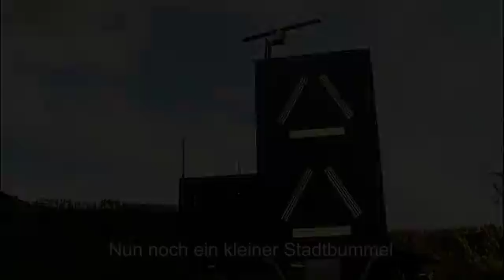Sankt Goar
Sankt Goar, eine kleine Stadt im Rhein-Hunsrück-Kreis, in Rheinland-Pfalz am Rhein, beginnen wir unseren Rundgang am Bahnhof, ehe es den beschwerlichen Weg nach Oben auf den Kamm des Ausblickes geht. Von oben hat man einen wunderbaren Ausblick auf Sankt Goar, den Rhein und die Umgebung in diesen beschaulichen Städtchen und in die Umgebung.
Vorbei geht es oben in der Höhe an der Maria Ruh, Von dort ging es wieder runter in das Tal.
Zum Schluss noch ein kleiner Rundgang durch das Städtchen, also ein Stadtbummel, vorbei am Loreley-Haus und am Heiligen Goar.
Zum Schluss gibt es noch Züge Satt sehen, unter anderen einen Eurocity auf dem Weg von Österreich nach NRW, einen Süwex BR 429 als RE 2 von Koblenz nach Frankfurt und einen Güterzug.